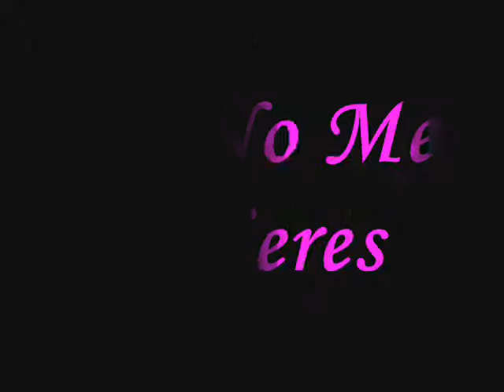PASCUALILLO YA NO ME QUIERES PRIMICIA 2011.wmv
primicia de PASCUALILLO :. producc_jhardy
ya no me quieres  oficial